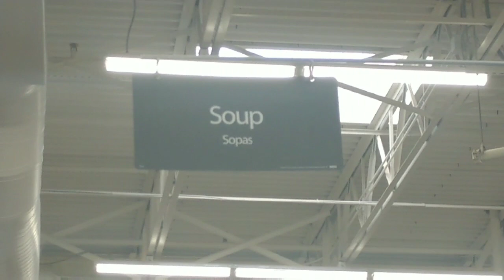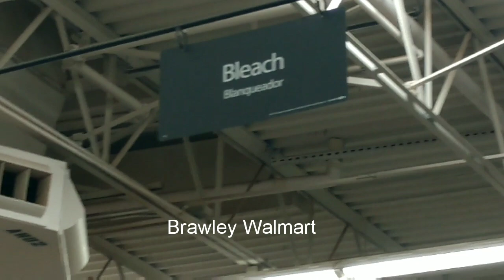Remembering Kenny Rogers From Slab City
Kenny Rogers died this week so I tell a story of spending the day with him.
The return trip from getting tires in El Centro revealed 2 Walmarts with empty shelves! CRAZY!
Desert hiking puts us in the path of WILD DOGS!
It was a bit frightening.

BANDIT:
Bandit is a  3 year old rescue dog saved from a kill shelter in California.  He adopted me when he was 6 months old.  He was horribly matted, dirty and looked like a Terrier/Shih Tzu mix. After he was groomed it became clear he is a purebred Parti Poodle. A fairly unusual dog, a Parti Poodle has a unique coloration only possible when both parents are purebred Parti Poodles. The gene necessary to produce the coloration is recessive and both parents must have it.  I would have loved him either way but am blessed to have him as he is.   =8v)

PAPA:
48 years a Pastor, Evangelist, Teacher, D.Min, PhD Biblical Studies. 38 years a business man/CEO/Founder Hometown Publishing. Former CEO with the $1M house, limousines and the high stress lifestyle now living small, retired and FREE!  Exploring, discovering, traveling, doing things, going places that most can't or won't.  Let Papa & The Bandit be your guide as together we travel wherever the Spirit leads. This is our Vlog. Happy Trails and Maranatha!

COMPUTER:
WeBoost Drive 4G-X RV Cellular Extender
1200 mW Power High Gain 5 dBi Antenna